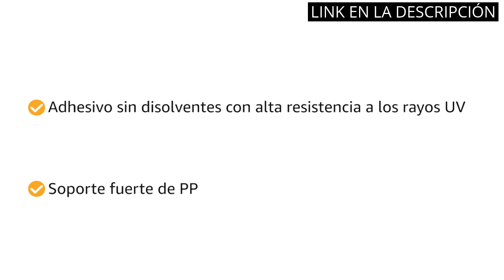【Cinta adhesiva】Los 5 mejores tipos de cinta adhesiva para tus proyectos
✋  Aquí están los 5 mejores tipos de cinta adhesiva para tus proyectos disponibles en el mercado.

??? ENLACES DE COMPRA CINTA ADHESIVA ???

1) 6 Metros Cinta Doble Cara Extrafuerte, 2 Rollos Cinta Adhesiva Doble Cara Extrafuerte, Cinta Doble Cara Transparente Removible, Reutilizable, Nano Tape de Montaje para Fotos, Pósters, Cocina, Fiesta

2) Cinta Adhesiva de Embalar Transparente para Embalaje de Cajas de Cartón de Envíos y Mudanzas. Precinto para Empaquetados Seguros y Resistentes - Ofituria (48 cms x 60 mts - Transparente, 1 Rollo)

3) Cinta de embalaje tesapack fuerte ( 66 m x 50 mm), transparente

4) ZCENTER 6 Rollos Cinta Embalar 48MMx100M Cinta embalaje Cinta adhesiva para Cajas y Paquetes-Color Transparente

5) BOMEI PACK 6 Rollos Cinta Embalar Adhesiva Transparente 48MMx 66M para Cajas y Paquetes Ideal para Envíos y Mudanzas

00:00 - Intro
00:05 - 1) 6 Metros Cinta Doble Cara Extrafuerte, 2 Rollos...
00:45 - 2) Cinta Adhesiva de Embalar Transparente para Embalaje de...
01:16 - 3) Cinta de embalaje tesapack fuerte ( 66 m...
01:51 - 4) ZCENTER 6 Rollos Cinta Embalar 48MMx100M Cinta embalaje...
02:23 - 5) BOMEI PACK 6 Rollos Cinta Embalar Adhesiva Transparente...
02:56 - Outro